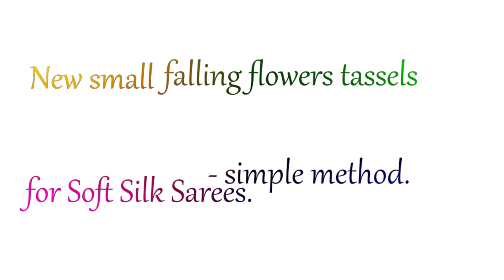Falling Flowers Saree Kuchu (Tassels) | Katon Tassels | Tamil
DIY: Saree Kuchu - Krosha Design. Looking for multi colour flower crochet design for your saree? You are in right place. Learn this beautiful unique  falling flower Crochet with easy steps in Tamil.

Silk threads we use
Crochet Hook we use
Gold Beads we use
Zari thread we use
Sewing scissors
Fabric Glue

Camera we use
Lens we use
Tripod we use

page and let us know which design you want us to make a video.